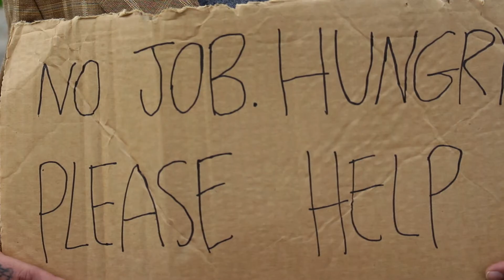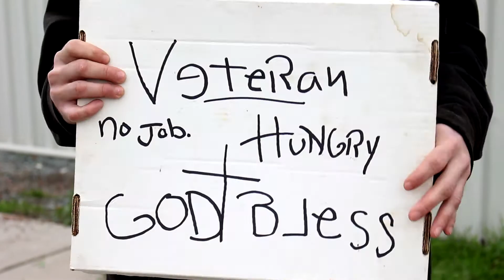Get A Job (short)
Mike tries to beat the system for a free meal.

A WestWood Comedy short.

Written and Directed by Marco "WestWood" Gonzalez

This short contains original content including the music (created by me).